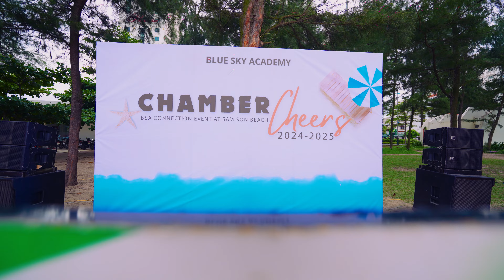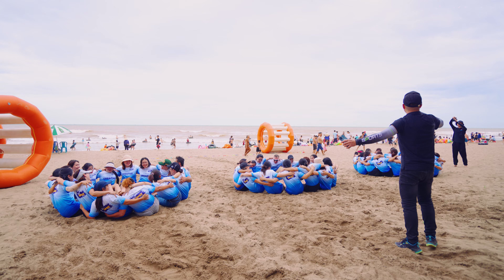BSA CHAMBER CHEERS 2024 - HÀNH TRÌNH KẾT NỐI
BSA Chamber Cheers năm nay, các giáo viên nhân viên BSA đã chọn điểm đến là bãi biển Sầm Sơn, Thanh Hóa.

Với tinh thần "Làm hết sức - Chơi hết mình", các thầy cô đã có rất nhiều những giờ phút sảng khoái, vui vẻ bên nhau.

Hành trình 3 ngày 2 đêm vừa qua không chỉ là một chuyến thư giãn, nghỉ dưỡng, mà còn là một dịp để các giáo viên, nhân viên BSA kết nối, thấu hiểu để đoàn kết hơn, mạnh mẽ hơn.

BLUE SKY ACADEMY - CAMBRIDGE INTERNATIONAL SCHOOL VN239
🏣 Địa chỉ: Số 03 Hoàng Nghĩa Lương - Phường Lê Lợi - Thành phố Vinh - Nghệ An